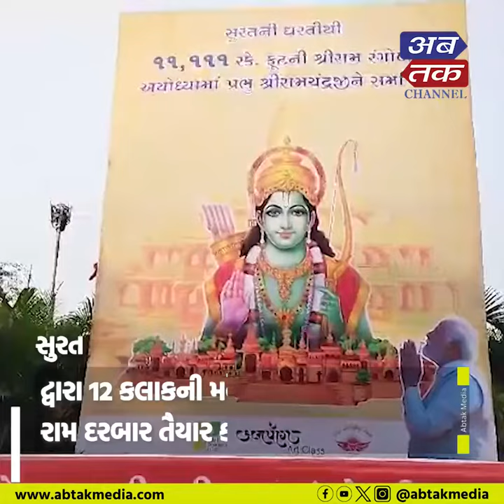સુરત : કતારગામ કોમ્યુનિટી હોલમાં 11111 ફૂટની ભવ્ય રંગોળીએ લોકોના મન જીત્યા